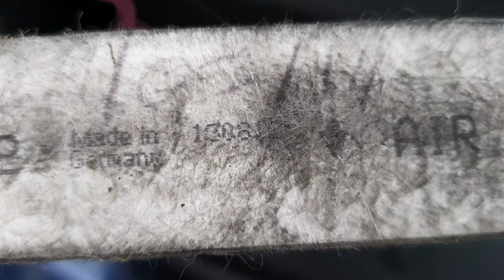Peugeot 407 2008 2.0hdi pollen filter...